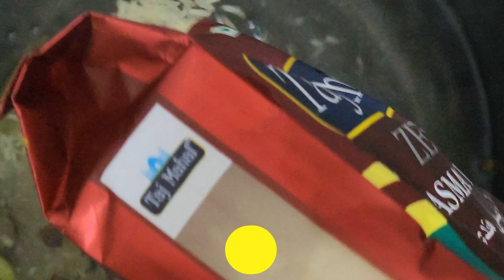MMW CHICKEN BIRYANI (HOW TO COOK)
SALAMAT!

Please free to comment for any suggestions..